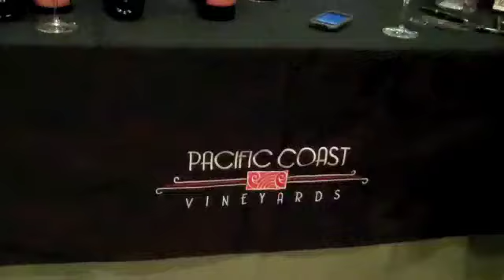Pacific Coast Vineyards shows off winner of the Int'l Pinot competition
Pacific Coast Vineyards' 2007 Santa Rita Hills Pinot Noir was a favorite at Pinot Days, January 15th, in Santa Monica. Here are the details of our Pinot Days Special in case you missed it. Just call & we'll ship free